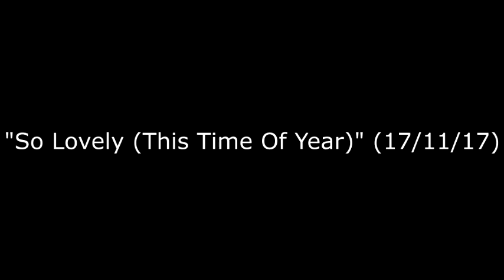"So Lovely (This Time Of Year)" (17/11/17)